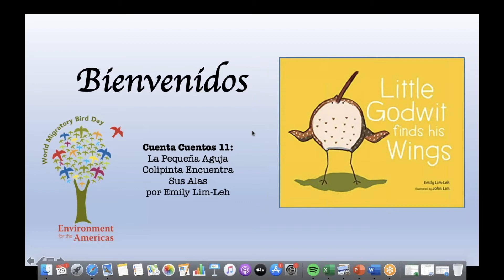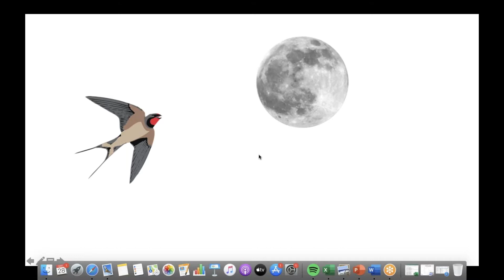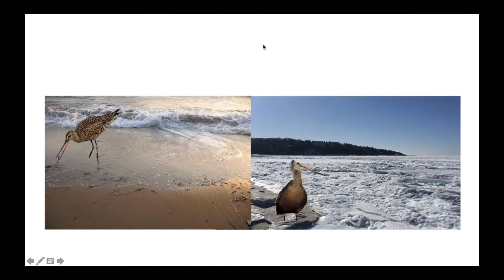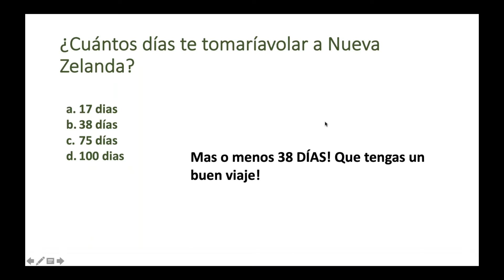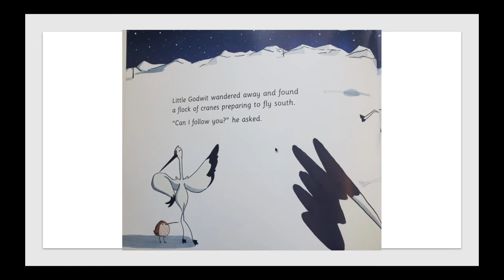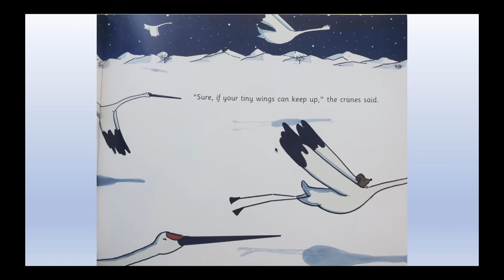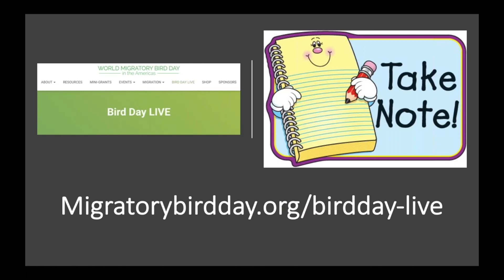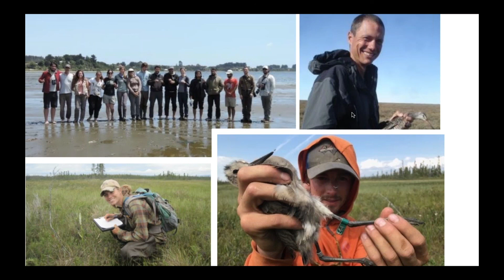Las Aves Conectan Nuestro Mundo Cuenta Cuentos: La Pequeña Aguja Colipinta Encuentra Sus Alas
De la serie Día Mundial de las Aves Migratorias EN VIVO. EFTA lee "La Pequeña Aguja Colipinta Encuentra Sus Alas" por Emily Lim-Leh y comparte información sobre el ave que tiene el vuelo sin paradas más largo del mundo, la aguja colipinta.